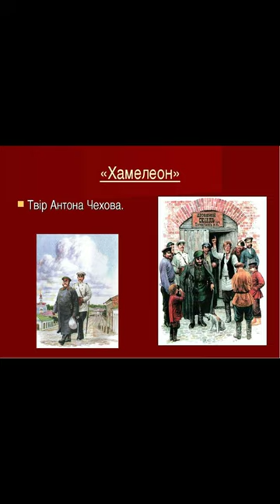"Хамелеон"/Стислий переказ//А. Чехов//Шкільна програма 6 клас